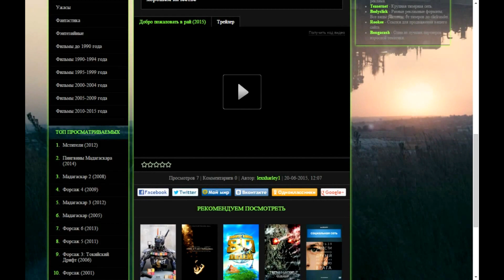Породия на светильник из запчастей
Светильник своми руками из подручных материалов. Для изготовления нам понадобится часть телефонного держателя, провод с переключателем, патрон и немного времени. Способ работает только на гладкой поверхности, если ЛДСП будет иметь микро шероховатость светильник не закрепится.